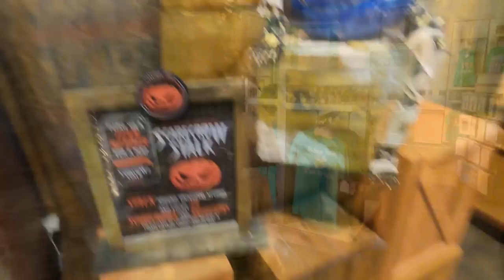Episode 2 | Universal Studios Florida | Scarecrow Walk | HHN2020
Shot earlier in the week, I went through the scarecrow walk at Universal Studios Florida. Showcasing each of the 13 unique Scarecrows they had at their giftshops.